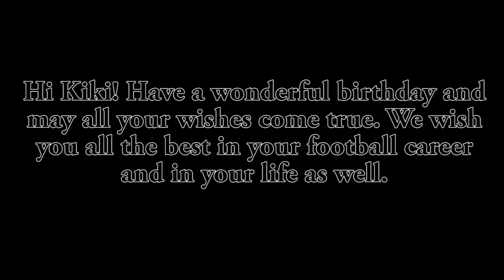Happy Birthday Patrick Reichelt!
Reichelters love you so much, we always got your back. Wishing you all the best in life :)